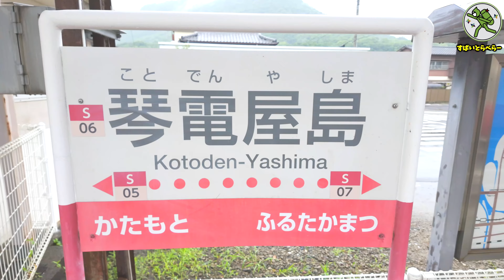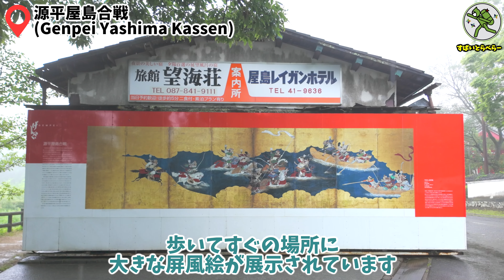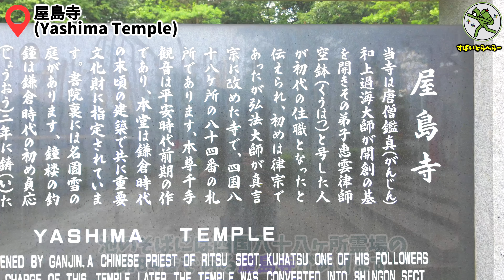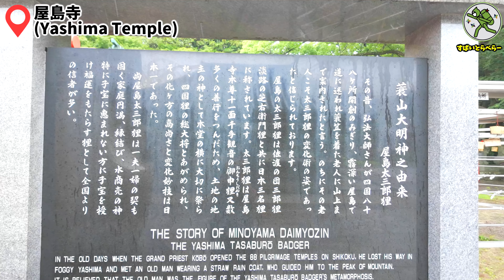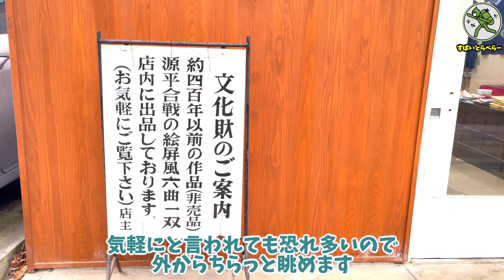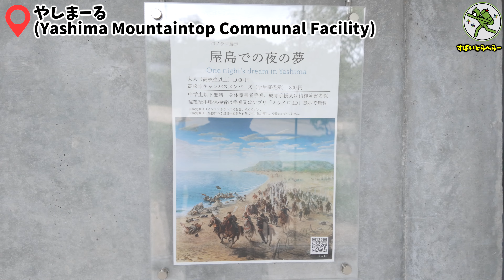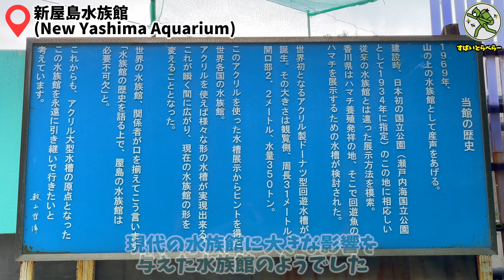【屋島/香川】其ノ113 江の島クラスのポテンシャルを持つ島、の巻